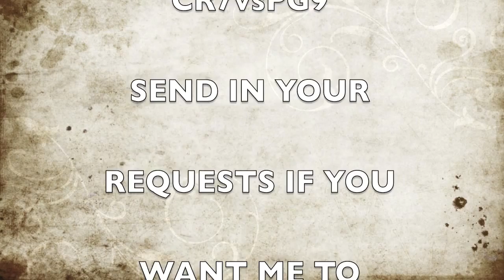REQUESTED: Kévin Gameiro-Last Friday Night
Kévin Gameiro Photos

Last Friday Night (T.G.I.F) by: Katy Perry

REQUESTED by:
CR7vsPG9